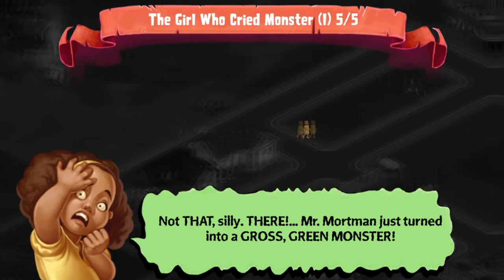Goosebumps: HorrorTown - Gameplay (iOS, Android)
R.L. Stine's "Goosebumps" monsters have come to haunt your phone! In Goosebumps HorrorTown, you can build a town and fill it with the scariest of monsters from the hit horror series.

Gather a scary assortment of sinister creatures and terrify townsfolk, or play as humans to defend against the monsters! Collect resources, scare humans, investigate monster activity and explore the map to unlock new areas and adventures.

As monsters, you can scare humans to obtain materials and add new Goosebumps monsters. As humans, you can spy on monsters to find out what's going on in their town (if you dare).

The game features original content that will terrify and delight Goosebumps fans, with animations and missions for humans and monsters alike. The more experience you gain, the more you unlock new content, grow your town and discover chillingly fun new adventures.

KEY FEATURES
+ Build & manage the town of terror!
+ Create a complete collection of Goosebumps monsters!
+ Over 100 playable characters!
+ Craft and sell new items!
+ Scare humans to collect special materials!

Are you ready to brave the horrors of Goosebumps?